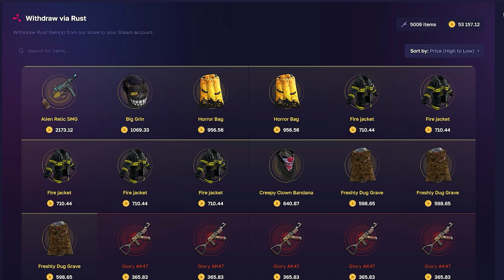(NEW) Solo Design / Aloneintokyo Method / Rust Base Design 2024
😎Hello everyone, on this channel I will build and come up with new concepts of bases and bunkers , enjoy watching!